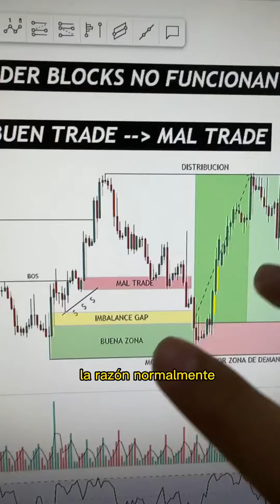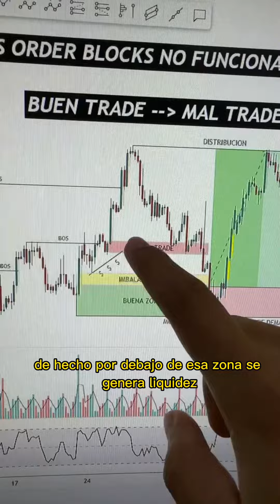Por esta razón los order blocks no funcionan!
🎯Cuando de Trading estamos hablando debemos de tener en cuenta muchos conceptos al mismo tiempo razón por la cual el Trading se vuelve cada vez más difícil.

Los mercados han evolucionado con la tecnología y las herramientas que podemos utilizar hoy en día son muy avanzadas, nosotros como Trader’s debemos de evolucionar con el mercado y conocer los conceptos como los order blocks, los sin balances, la liquidez, la ruptura, ineficiencias, etc.

Si tú no conoces estos conceptos te invito a que me sigas en Instagram y en YouTube en donde todas las semanas estoy compartiendo contenido de alto valor para que puedas avanzar en tu Trading.

🚨Comparte este contenido para que más personas puedan aprender Trading con nosotros.